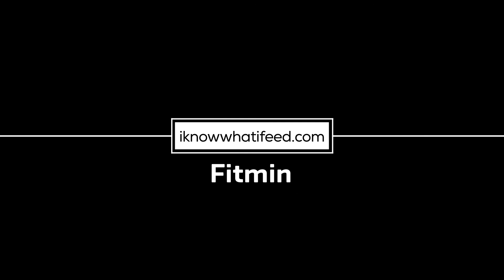Guide Dogs - trailer for the film "Blind" - Fitmin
Finding the stairs, guiding people across the road or even picking up a fallen coin off the ground. All this and more is what the guide dogs must be able to do without a hitch. What goes into their training and who is behind it? Check out the trailer for the film Blind and learn their story.

Fitmin creates the best Pet Food for all animals with care, love, and a deep respect for nature. @fitmin.com